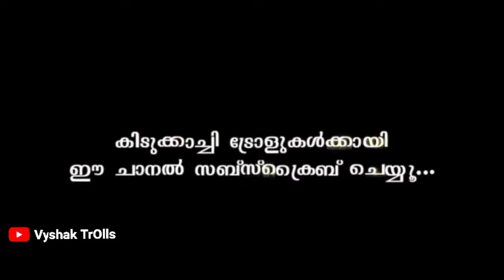ഞാൻ ഇങ്ങനെ ഒന്നും ചെയ്യില്ല 😂 | Suraj venjaramoodu | Troll malayalam